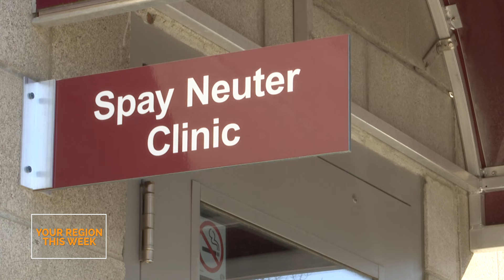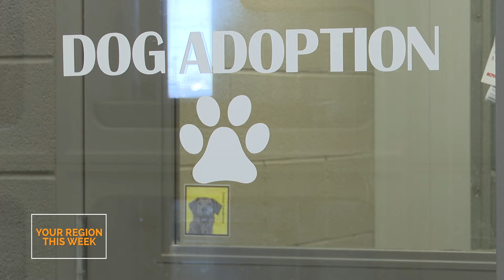The SP Side of the KWSP Humane Society! - Your Region This Week | Rogers tv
Welcome back! We’ve often visited the KWSP Humane Society to meet some of their furry friends, but this week we take a trip over to the S.P. side of things. Also, a few of their residents are very "excited" to meet you! Here’s Your Region This Week producer, Robert Kubbinga with that story.